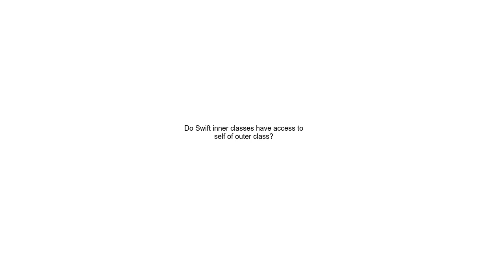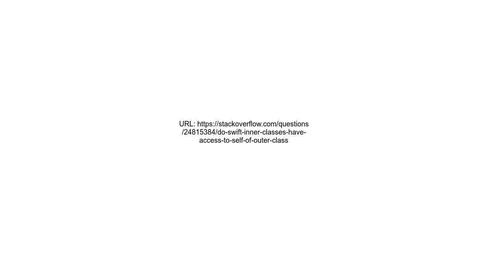Do Swift inner classes have access to self of outer class